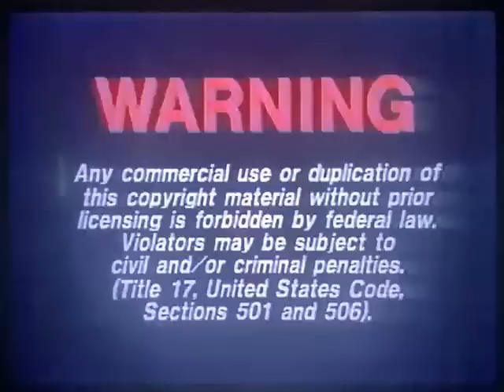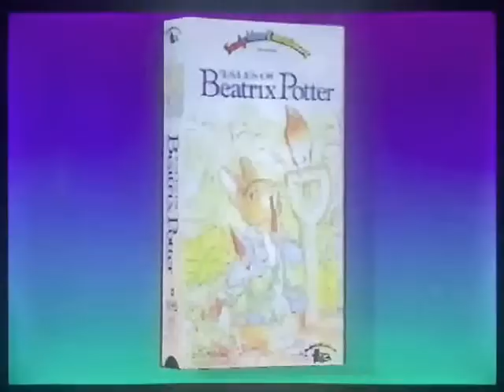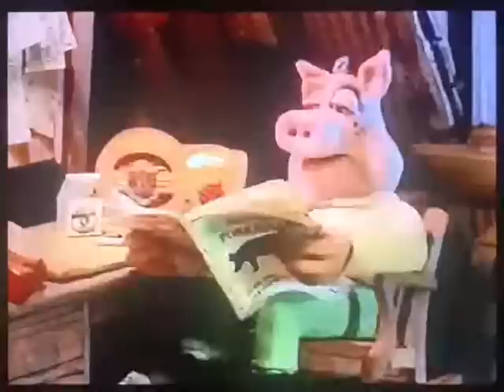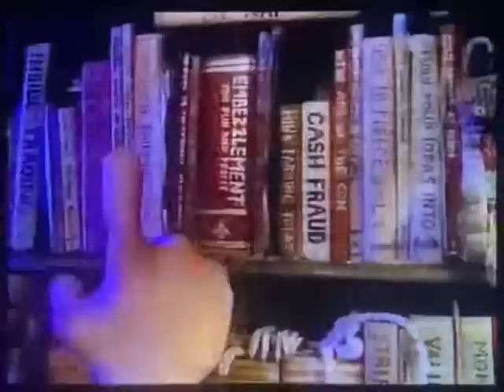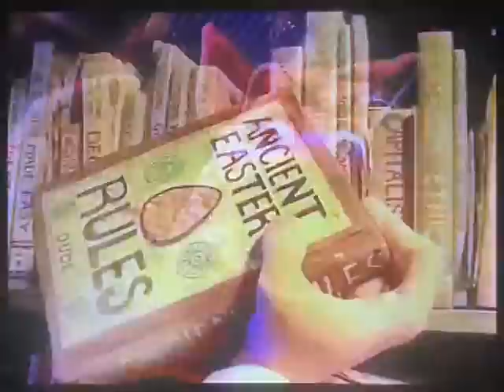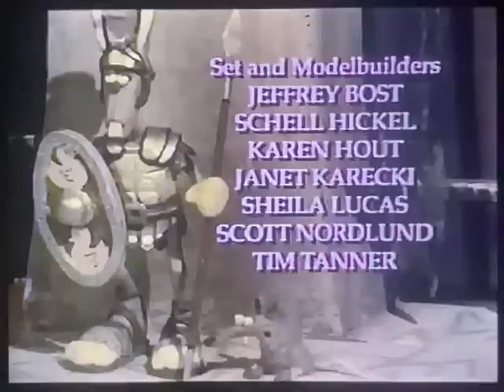Will Venton's Claymation Easter(Full 1993 VHS)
Happy Easter Everyone!,Here Is The Full 1993 VHS Rip of Will Venton's Claymation Easter,Enjoy.